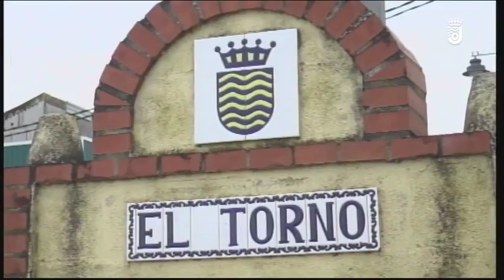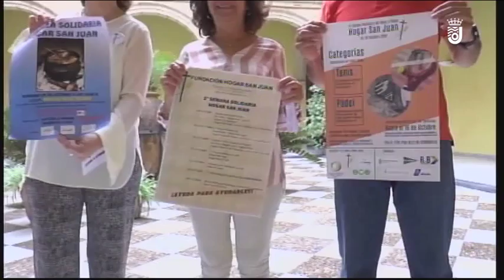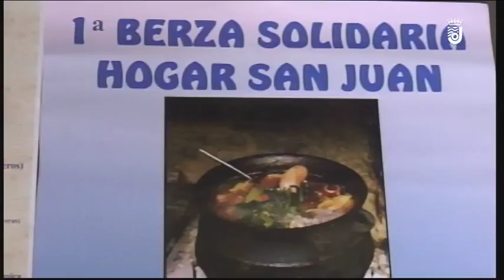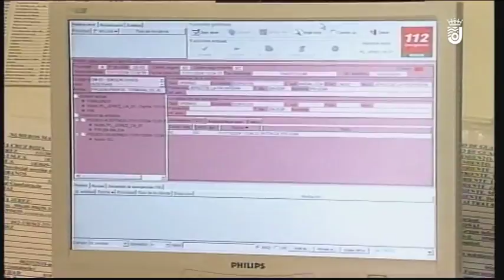LAS NOTICIAS LUNES 15 10 2018